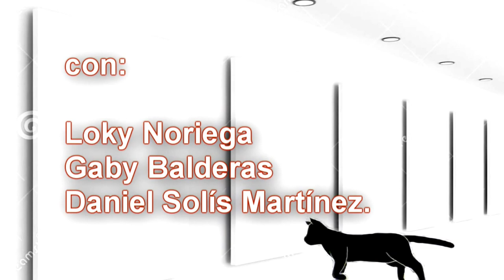El Anecdotario del Gato Cocó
Entretenida comedia que narra la historia del gato “Cocó” y varios de sus dueños comenzando por Gaby , acompañándola en sus aventuras al tratar de vencer a la pesadilla que vive en su armario. En el camino conoceremos a “El fantasma con asma “ y la aterradora historia de “ Las Trece en Punto.”
Cocó y uno mas de sus dueños, el pintor “Luzco“ se encuentran en un gran dilema, no saben que pintar, así que deciden irse a la naturaleza a buscar inspiración, ahí encuentran muchas ideas geniales y una lección muy importante, ERES DUEÑO DE TU VIDA.

Reparto: Loky Noriega, Gaby Balderas, Daniel Solís Martínez.

  $160.00 Adultos
  $80.00 Niños

Descuento a maestros, estudiantes, INAPAM y vecinos de la Colonia Roma: $80.00